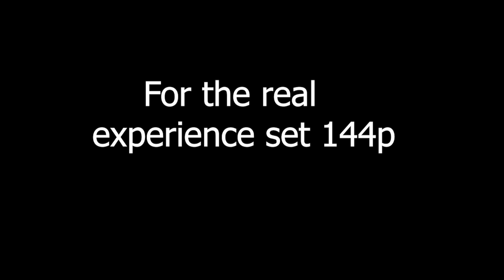Battlebug V (Battlefield V bugs & glitches)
Please comment(komentujcie) !

Zapraszam na moja grupę na Steam - // I invite you to my group on Steam(SneakiestDuke68 Fan Group)
Zapraszam na moja grupę na Facebook'u - // I invite you to my group on Facebook(SneakiestDuke68 Fan Group)

System Specs:
MB: Asus Prime X370 Pro
CPU: AMD Ryzen 5 1600X 3.6 GHz, Turbo 4.0 GHz
Cooler: Noctua nh-d14 + mounting kit am4
RAM: G.Skill Flare X 16gb (2x8) 3200 Mhz
GPU 1: Asus STRIX A8G Gaming GTX 1080
GPU 2: EVGA GTX 970 FTW for PhysX
PSU: Be quiet 850 W
SSD: GoodRam 120GB for Windows 10
SSD: Adata 128GB for Linux Xubuntu 64 bit 16.04
HDD: 2x 1TB WD, 1x 500GB WD, 1x 2TB Seagate
System: Windows 10 Home 64bit
Case: Phanteks Enthoo Pro
Monitor 1: AOC G2460PG 1920x1080 144Hz + G-Sync
Monitor 2: Iiyama ProLite 2201W 1680x1050 60Hz
Keyboard: Logitech G510
Mouse: Logitech G400s
Mousepad: Dream Machines Pad L
Speakers: Logitech z506 (5.1 Surround)
Steering Wheel: Logitech Driving Force GT
Gamepad: Xbox 360 Controller
Microphone: Trust Starzz All-Round
Camera: Microsoft LifeCam HD-3000
FreeTrack Cap USB + PS3 Eye